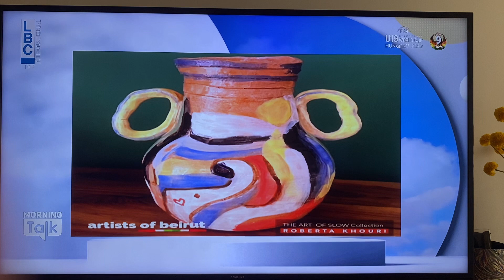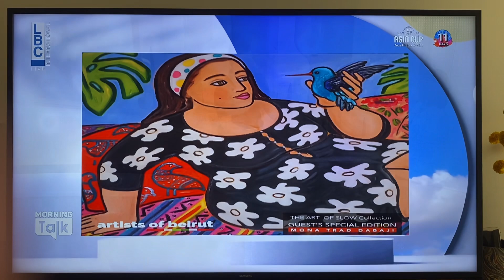The Art of Slow on LBC Morning Talk